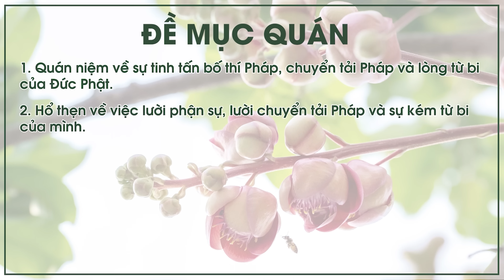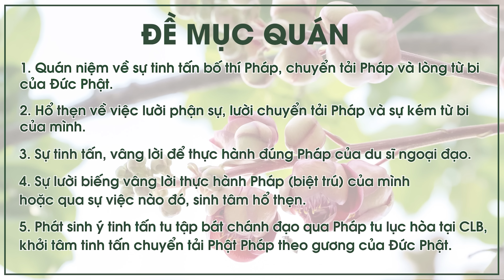Đức Phật tế độ ngoại đạo trước giờ Niết Bàn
Bài kinh: Đức Phật tế độ ngoại đạo trước giờ niết bàn
Đề mục quán giúp tăng thượng Tâm, tăng thượng Trí:

1. Quán niệm về sự tinh tấn bố thí Pháp, chuyển tải Pháp và lòng từ bi của Đức Phật.
2. Hổ thẹn về việc lười phận sự, lười chuyển tải Pháp và sự kém từ bi của mình.
3. Sự tinh tấn, vâng lời để thực hành đúng Pháp của du sĩ ngoại đạo.
4. Sự lười biếng vâng lời thực hành Pháp (biệt trú) của mình hoặc qua sự việc nào đó, sinh tâm hổ thẹn.
5. Phát sinh ý tinh tấn tu tập bát chánh đạo qua pháp tu Lục Hòa tại câu lạc bộ, khởi tâm tinh tấn chuyển tải Phật Pháp theo gương của Đức Phật.

Xem thêm: Chương trình tu tập Quán niệm ngày Đức Phật nhập Niết Bàn